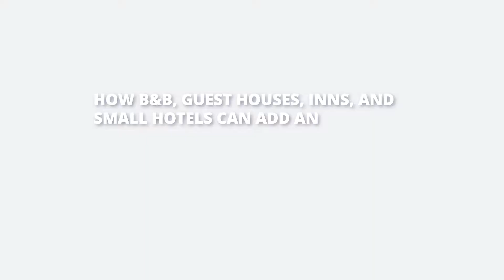Free Online Masterclass for Bed and Breakfasts, Guest Houses, Inns and Small Hotels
Free Online Masterclass on Thursday 16th August
Join me to learn how to:
End the cashflow worries of the low seasons forever
Make more money while working less with less stress
Stop relying on online travel agents for your bookings